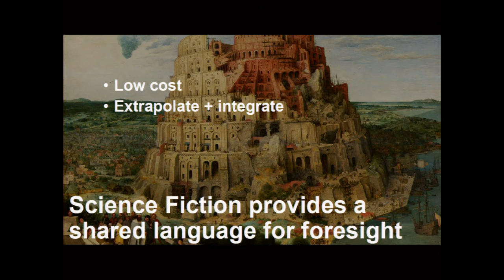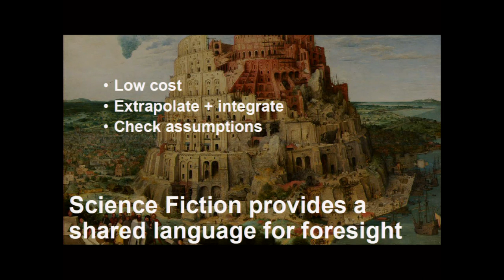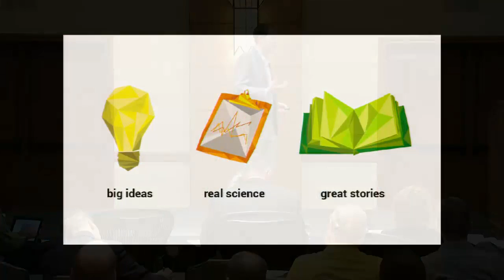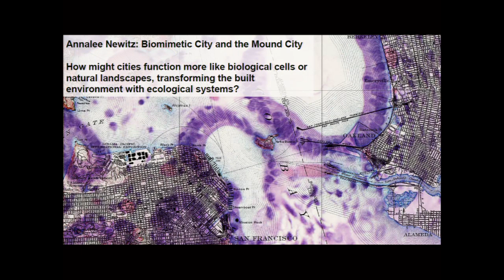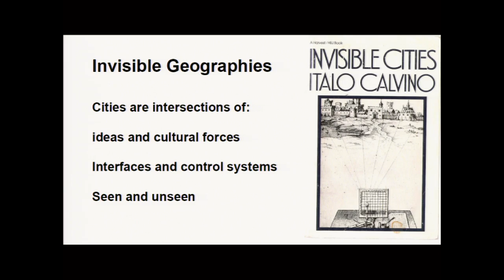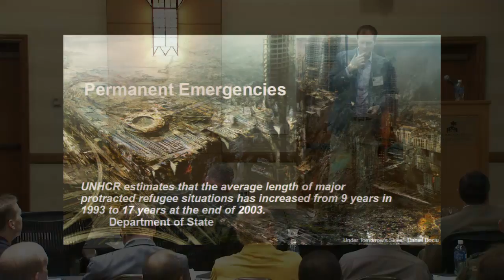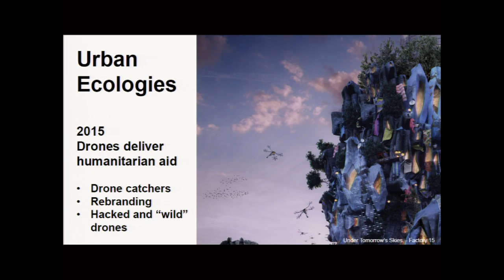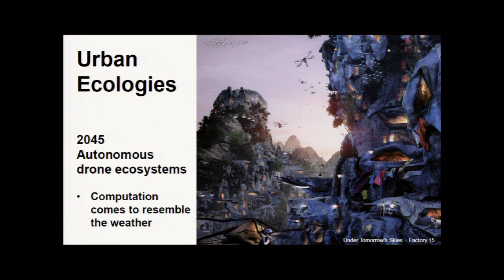MegaCity: Stories of visions for a better future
Professor Ed Finn, Arizona State University, discusses Stories of visions for a better future during the 2016 Mad Scientist Conference at Arizona State University April 21-22, 2016.